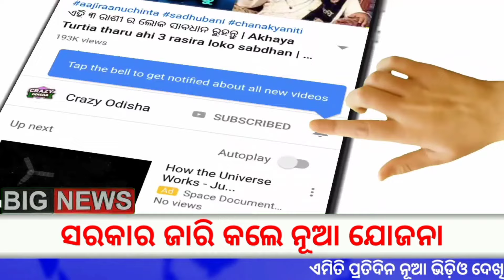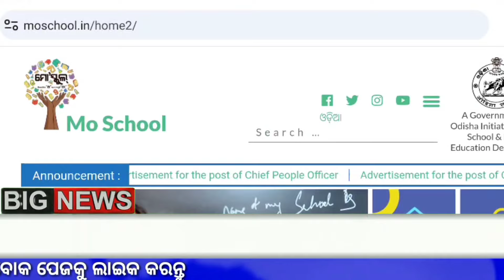ଛାତ୍ରଛାତ୍ରୀ ଙ୍କୁ ନୂଆ ସୁବିଧା | School Jala Birati Ghanti - Odisha School New Update 2024